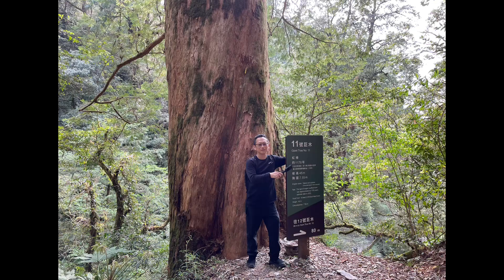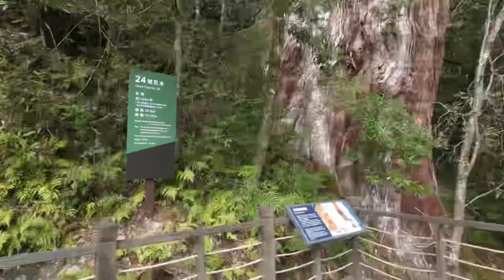20240405 拉拉山神木群